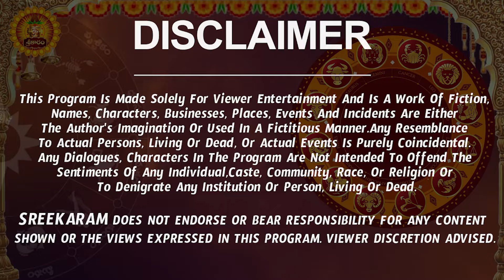Simha Rashi Vaara Phalalu 2024 | Simha Rasi Weekly Phalalu Telugu | 18 August - 24 August 2024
Simha Rashi Vaara Phalalu 2024 | Simha Rasi Weekly Phalalu Telugu | 18 August - 24 August 2024 | Sreekaram

Watch Simha Rashi Weekly Horoscope | Simha Rasi August 2024 Telugu | Simha Rasi August Month 2024.

Here is Simha Rashi August 2024 Telugu | August 2024 Simha Rashi Phalalu